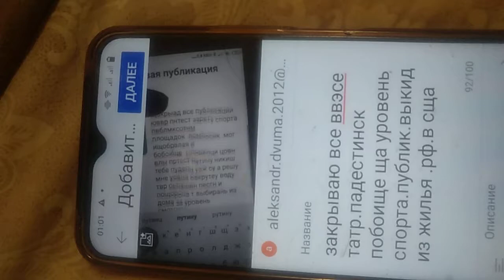вымогать контакиы по зад темам а давить деньгами на имидж и дорогу спищхивая со студий под сй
мне за уровень льда.веищмвать свои темы воораопть что злестб спрятать с чадоиалем мужа который не желает ни о чем логовпрмваттс .мне решать имиджа по 20лктнкмв делу выжимать на ф.коша я тренировки камеры и сон не могу выдать
какие вам ещё Вкм я должна заплатить ща конаокт т ваши срдыти?когда он все время врёт молчит и отшиваешт щуй мне турецка и лцкаовская шайка нашачает свои событи и жмёт на имдж деньгами сном .пабликрциями и обработанным мушем бпридетс закрывать все..я что-ли платит буду ща гос пощроны и азер события